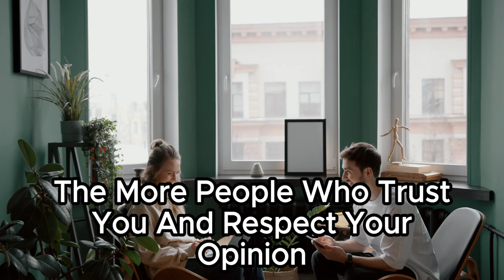Affiliate Marketing for Beginners 2023: The Complete Tutorial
In this video, you'll learn everything you need to know to get started with affiliate marketing in 2023. We'll cover topics such as:

How to choose a profitable niche
How to find affiliate programs to join
How to create content that promotes your affiliate products
How to drive traffic to your content
Affiliate marketing tips for beginners
If you're looking for a way to make money online, affiliate marketing is a great option. It's relatively easy to get started, and it can be a very scalable and passive income stream.

Watch this video to learn everything you need to know to get started with affiliate marketing today!